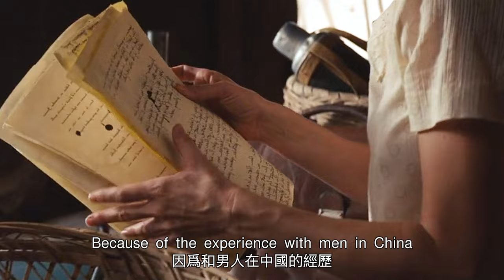【汪哥】女子偷吃後回心轉意，陪醫生丈夫深入中國鄉村，救死扶傷，反而招惹百姓謾罵，丈夫染病去世後女子生下孩子，多年後偶遇情人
《面紗》是由約翰·卡蘭執導的愛情片，改編於索默斯特·毛姆的小說《面紗》，羅恩·內斯萬尼爾擔任編劇，娜奧米·沃茨、愛德華·諾頓、列維·施瑞博爾、黃秋生和夏雨等連袂出演。影片於2006年12月29日在中國內地上映。影片主要講述了一對年輕的英國夫婦來到中國鄉村生活，他們經歷了其在英國家鄉舒適生活中無法想像和體驗的情感波瀾，並領悟到了愛與奉獻的真諦。

17、男人表面清正廉潔，背地卻過皇帝般的生活，誰敢相信他是總統第一候選人